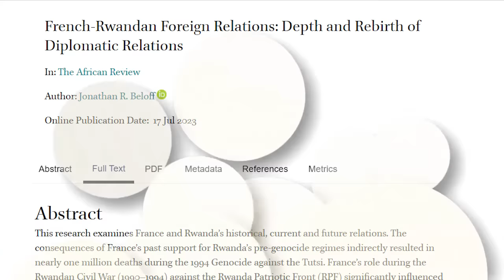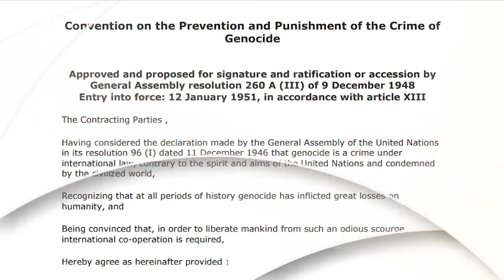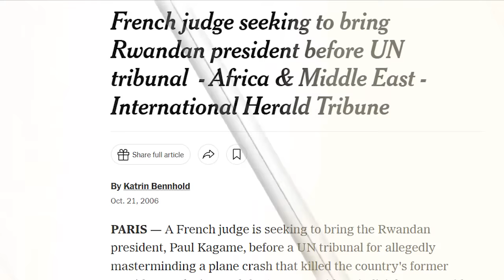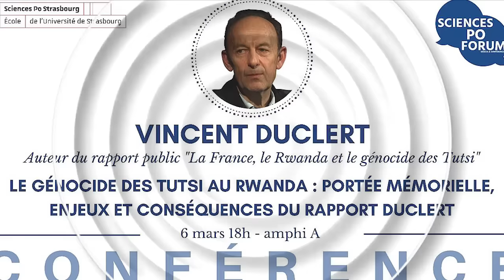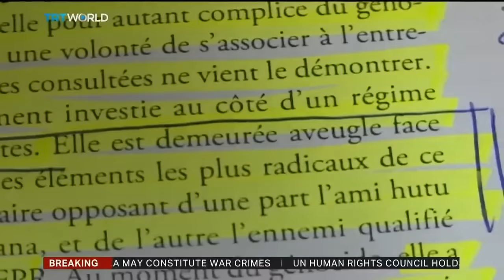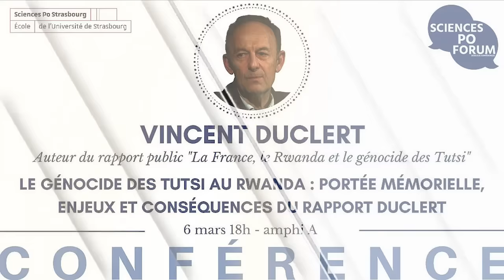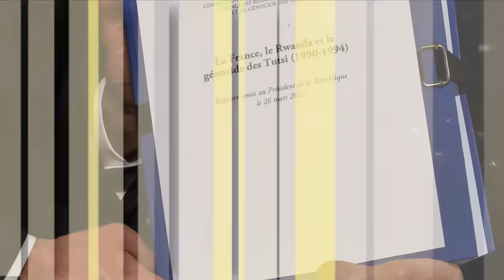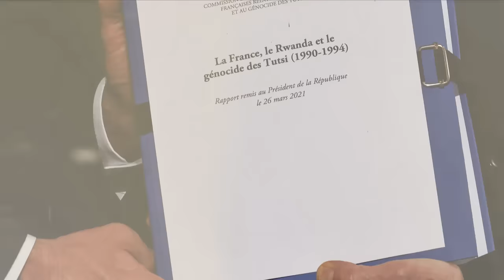🛑DOCUMENTAIRE: DORE IMPAMVU UBUFARANSA BUTARYOZWA IBYO BWAKOZE MURI JENOSIDE YAKOREWE ABATUTSI 1994